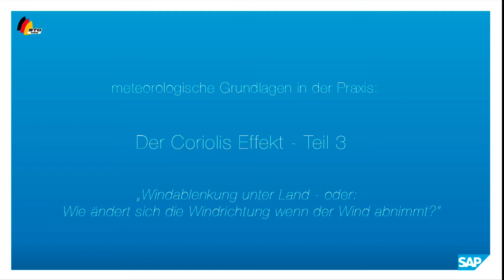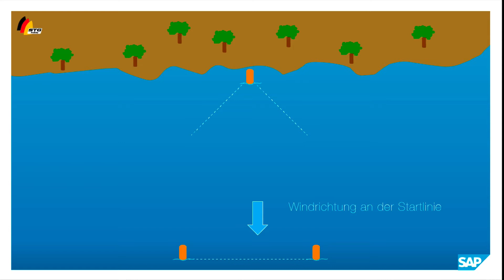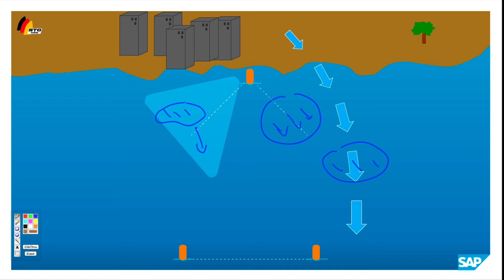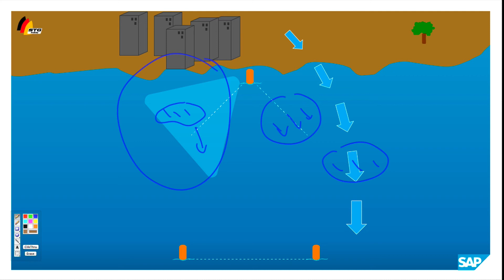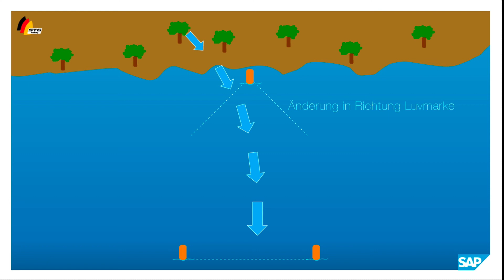Coriolis 3 - Windablenkung unter Land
Wie ändert sich die Windrichtung wenn der Wind abnimmt? Referent: Rigo de Nijs